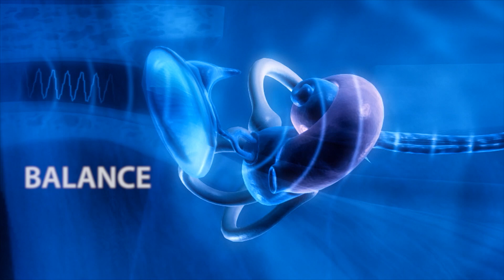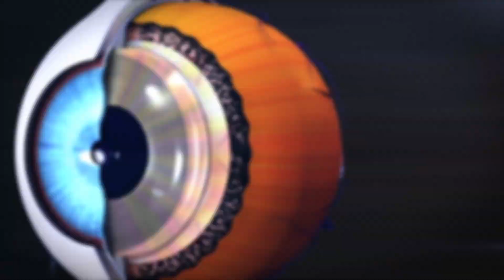The Challenges Of Outer Space On The Human Body | A Curious World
Explore the incredible resilience of the human body as we routinely venture into some of Earth's most inhospitable regions and adapt to survive. However, the challenges intensify when we leave our home planet. Discover the science and technology that enable us to survive and thrive beyond Earth's gravity. What does it take to endure the final frontier? How can humanity overcome the obstacles they face in outer space?

A Curious World, Beyond Gravity

This original, short-form show explores the force of gravity and its importance to our existence. What happens to the body in space? Can we ever truly live long-term outside of Earth's atmosphere and in zero gravity?